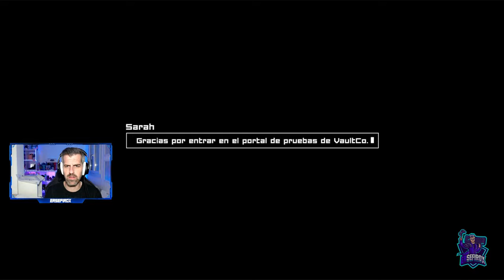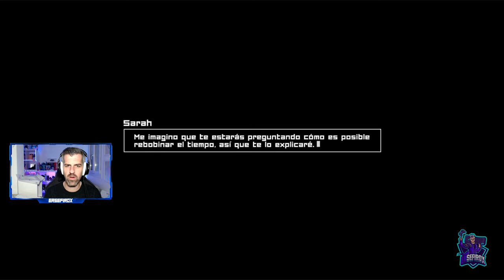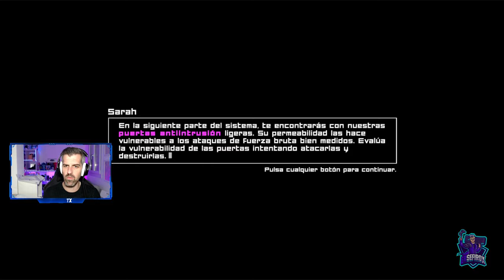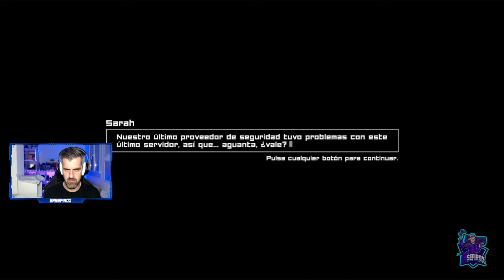TIME RIFT - #1 - Tutorial, primeros pasos e impresiones